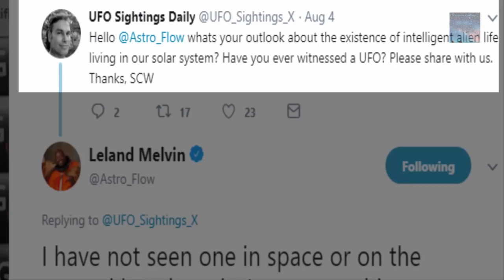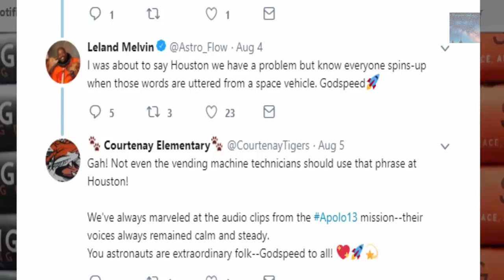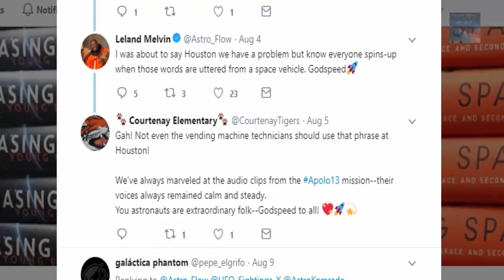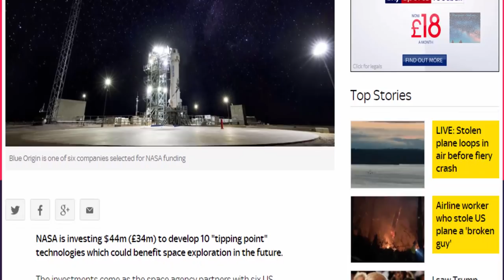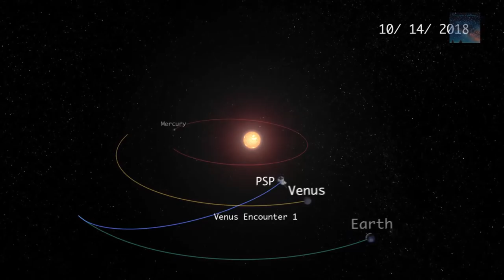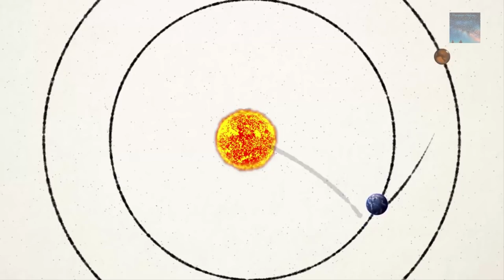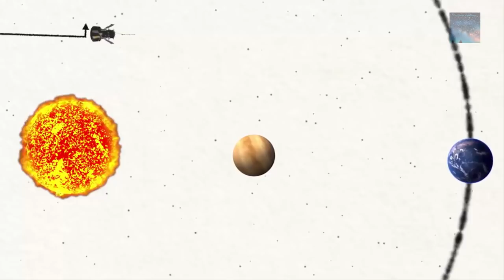Touching The Sun: Space Happenings #6, Whats going on?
Some news from what was going on in Space over the past Month, The Solar Parker Probe and Astronaut eye witness accounts of Aliens, what's going on guys?